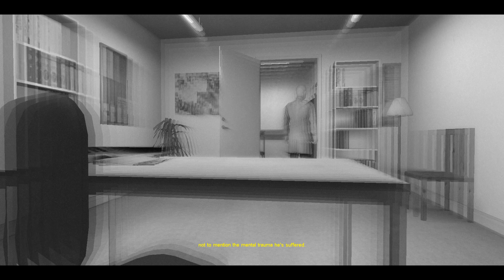I HATE THAT TRAIN | Cry of Fear - Part 15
corpses